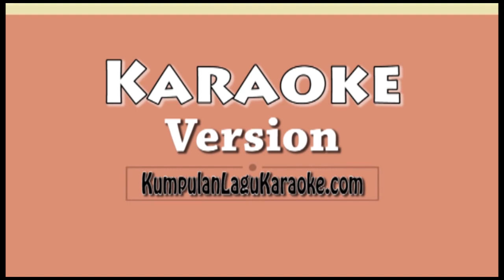DI PERSIMPANGAN DILEMA - TERRY Karaoke